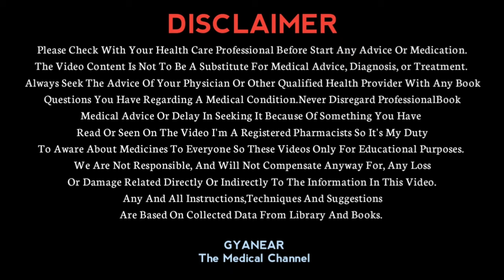Flupentixol & Melitracen Hindi | Uses,Precautions,Side Effects & Dose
🔥🔥Take any medicine only after consulting your doctor
Because these medicines can harm you
Video is only for your information🔥🔥

In This Video we explained flupentixol hydrochloride it's uses mode of action precautions side effects and dose